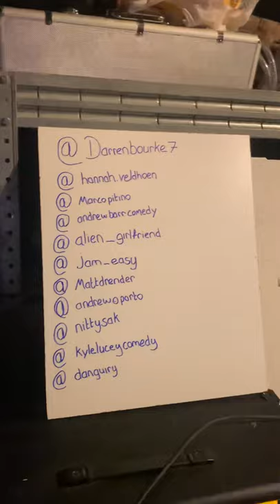Comedian tries to keep Toronto comedy alive in the midst of rolling lockdowns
People need to laugh more than ever as a lot of people are hurting right now. Support live comedy and be kind to each other